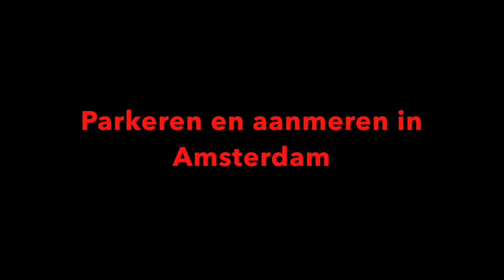Daar moeten ze iets aan doen! (31) - Parkeren en aanmeren in Amsterdam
De Belgische schipper Luc Joliet van de 73-meter Sméagol heeft kritiek op de autoafzetplaatsen in Amsterdam. Onlangs kreeg hij een parkeerbon nadat hij de auto had afgezet in de Houthaven. Hij had de parkeermeter niet gezien. ‘Er zouden plaatsen voorbehouden moeten zijn voor schippers,’ vindt hij. Ook op de ligplaatsen heeft hij kritiek. Hij heeft al bij de gemeente geklaagd over de situatie aan de Surinamekade. ‘Er liggen houten balken naast de kaaimuur, maar die zijn vol gegroeid met onkruid en spekglad. Dat is levensgevaarlijk.’ Het valt hem op dat alles voorzien wordt voor 24-uursvaart. ‘De privéschipper gaat eruit en het worden allemaal zetschippers. Die blijven toch een week aan boord, dus die hebben geen deftige aanmeerplaats nodig.’